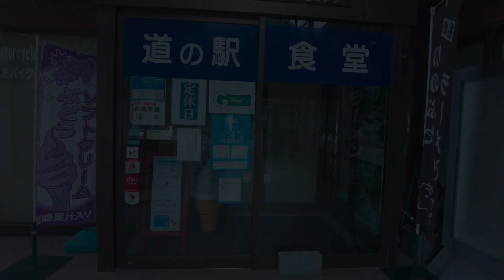全長6.6kmの長い雁坂トンネルをスーパーカブC125で走る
山梨と埼玉の県境にある、雁坂トンネルを走ってきました。とにかく距離が長かったです。
一部訂正：国道140号線は20号線と合流する場所が終点だと思っていたら、更にその先まで続いていて、笛吹ラインを経て瑞穂町まで続いていました。

国道299号線→国道140号線→国道20号線

■撮影機材
Camera: SONY FDR-X3000R
Camera: SONY DSC-RX100M5A
Camera: DJI DJI Pocket2
■使用曲
Licensed via Adobe Stock
Dopart  / blue On blue : by Jamendo Music
Héloïse / blue On blue : by Jamendo Music